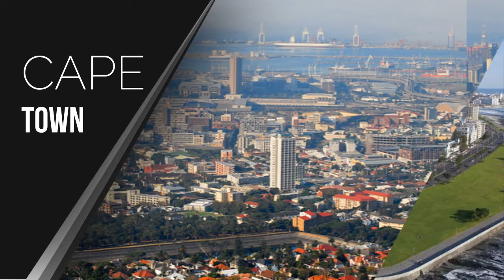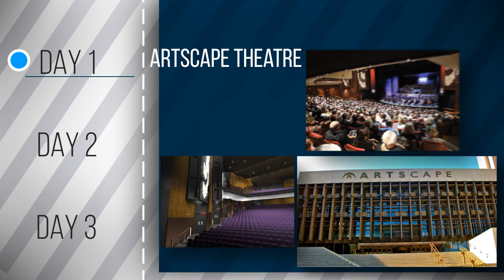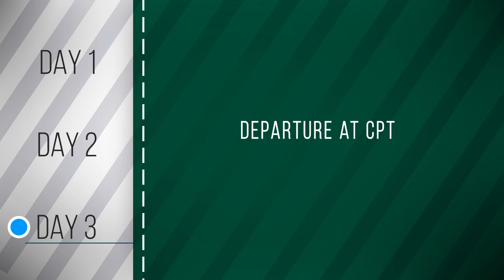Far Eastern University (ITHM) Video Presentation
Package Tour Presentation.